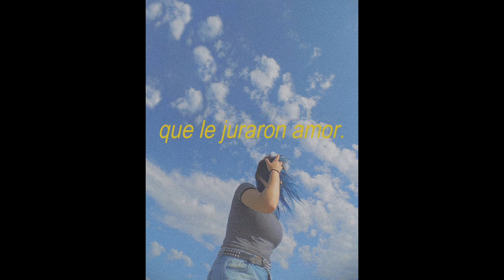Ángel - Malena Scigliano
ÁNGEL.
Está canción está compuesta y creada por mí :)